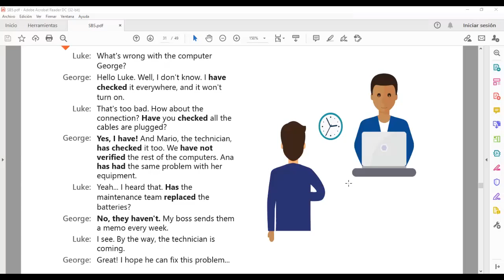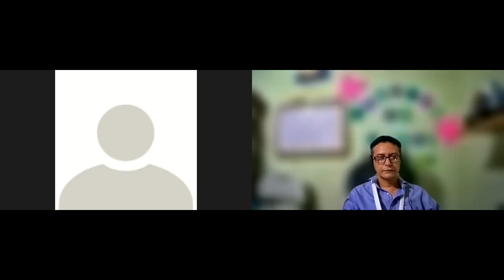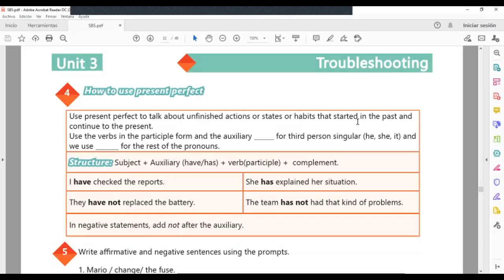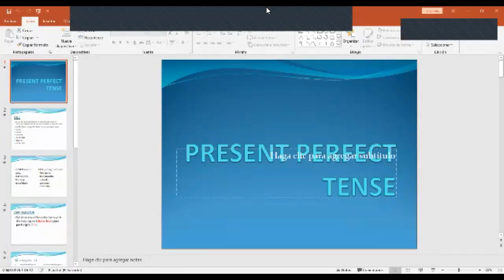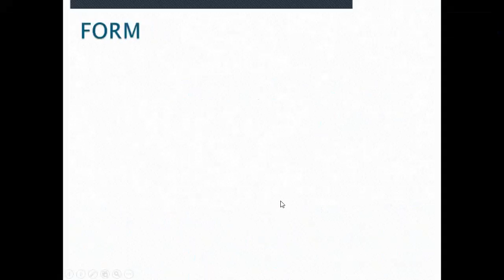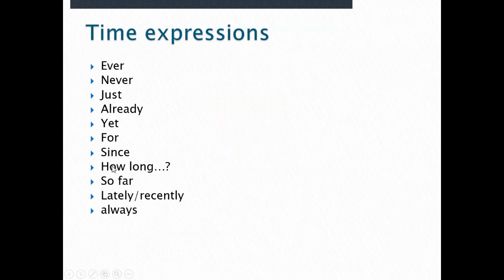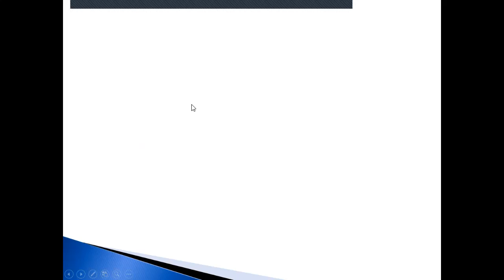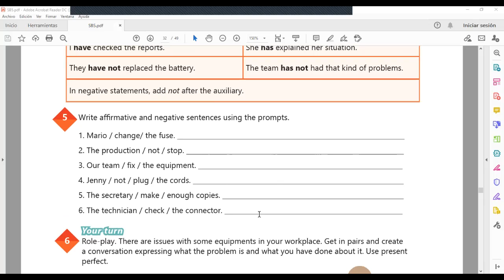Ingles Corporativo-Videoconferencia #12 How to use present perfect.